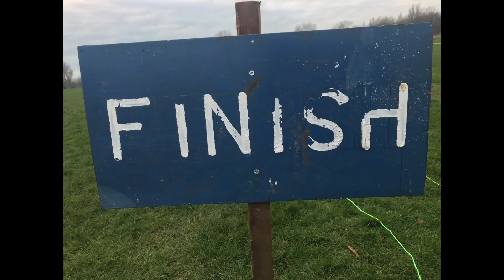Vid 3:NORTHERN TRACK & FIELD LEAGUE: West 2N Salt Ayre: Hurdles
NORTHERN TRACK & FIELD LEAGUE:
Division West 2N
Burnley AC
Horwich RMI
Kendal AAC
Leigh Harriers & AC
Wigan & District Harriers & AC

Meet 1: Salt Ayre, Lancaster 18th May 2024

Hurdles:
Men 400m
Women 100m
Men 110m